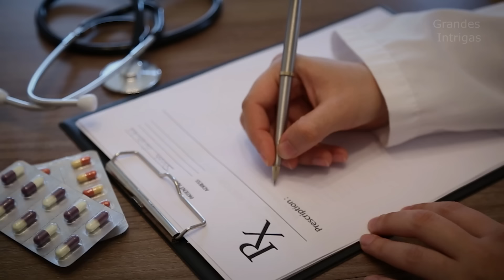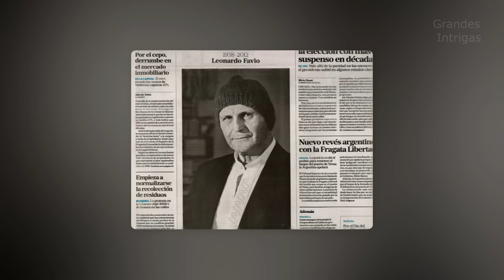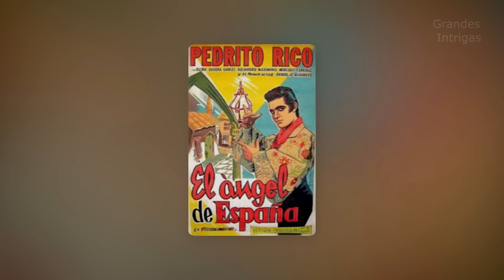La MUERTE de LEONARDO FAVIO como NUNCA te la CONTARON! (Documental)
Leonardo Favio Biografía